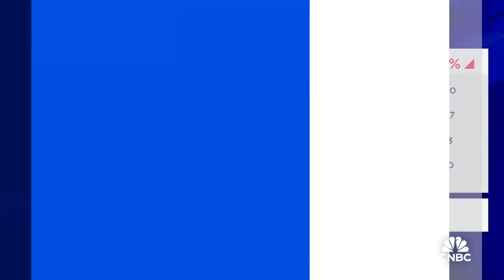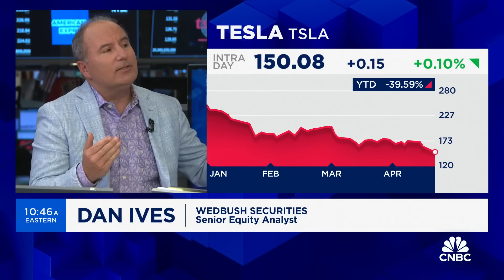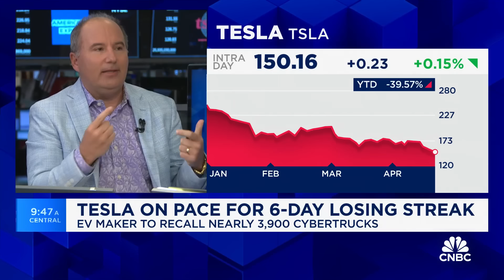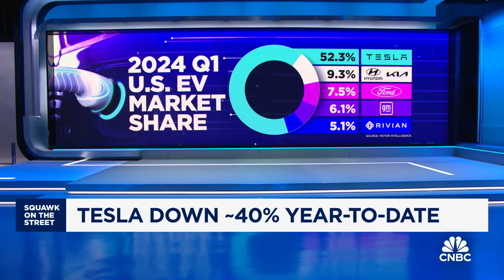Shelving Model 2 for Robotaxi could be a gamble that defines Tesla, says Wedbush's Dan Ives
Dan Ives, Wedbush Securities managing director, joins 'Squawk on the Street' to discuss why Ives believes shelving Tesla's Model 2 for Robotaxi would be a considerable gamble, what would be a disaster of epic proportions, and more.